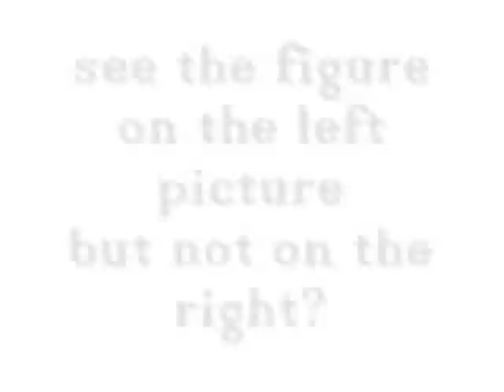ghost at belgium war memorial (never been seen before)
these are genuine pictures taken on the 18/11/10